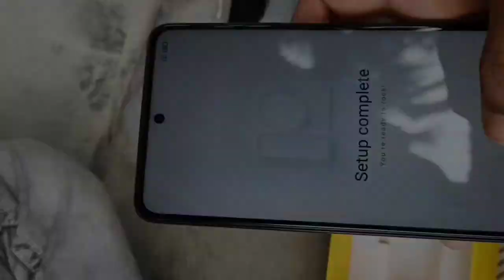Go 1k🙏 Poco x3pro unboxing 🥰ff gaming test Roy gamer😍support me 🙏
Go 1k🙏 Poco x3pro unboxing 🥰ff gaming test
 gamer😍support me 🙏
poco x3pro
ff gaming test poco x3pro
poco x3pro unboxing
ff best video
roy gamer
ajjubhai94
gyan gaming
Raistar